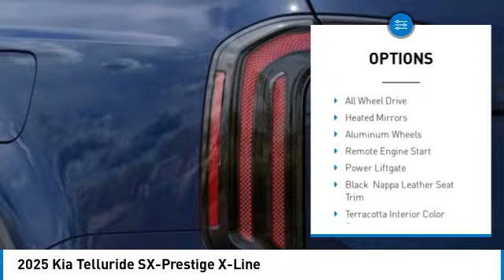2025 Kia Telluride Inver Grove Heights,St Paul,Minneapolis 27532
2025 Kia Telluride SX-Prestige X-Line

WHY BUY FROM US?Luther Nissan Kia is one of the premier dealerships in the country. Our commitment to customer service is second to none. We offer one of the most comprehensive parts and service department in the automotive industry. Our primary concern is the satisfaction of our customers. Our online dealership was created to enhance the buying experience for each and every one of our internet customers.